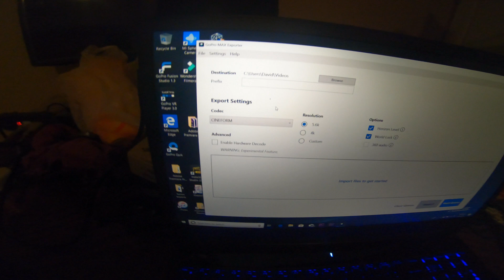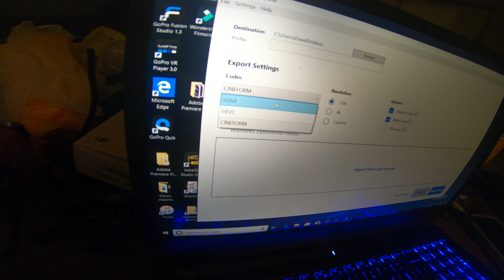You buying a GoPro Max ? , if your a windows 10 user watch this video before buying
Information Covered in this video. Window Users only)
1) if you take video 360 (not reframe) Video files cannot be read in windows.
2) Deception: GoPro Max does not stitch inside its camera platform.
3) you can only upload 30 seconds of pure 360 video and 90 seconds on YouTube only.
4) before you pay for a Gopro Max ,carefully read the limitations of the camera, don't base your decisions on GoPro commercial videos.
5) The Gopro Max Exporter does not work to convert H-264-HEVC, it does do Cineform only  (un-usable format)
6) Customer support is not useful, they don't even know technical problems.